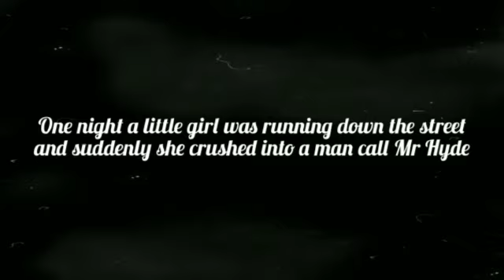Dr Jekyll and Mr Hyde 2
Learning English Roleplay Speaking